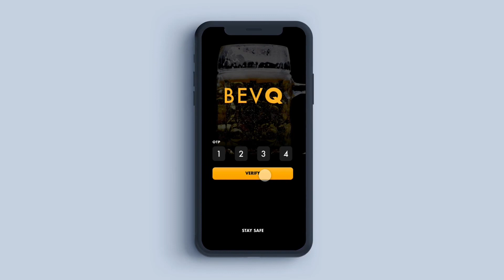bevq app || അപ്പൂപ്പന്റെ സ്വപ്നത്തിലെ BevQ ആപ്പ്